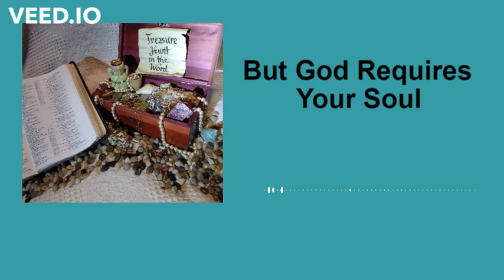S2: E198: But God Requires Your Soul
Featuring the rich fool in Luke 12:15-21.